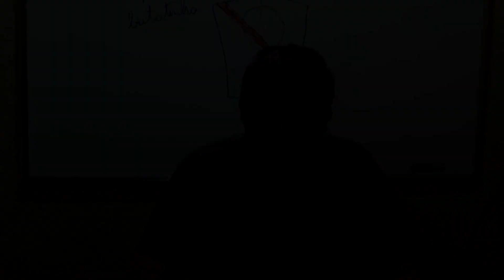Batata para plantar estaquias de roseiras não faça isso.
Cuidado você está sendo induzido ao erro na hora de plantar estaquias de roseiras